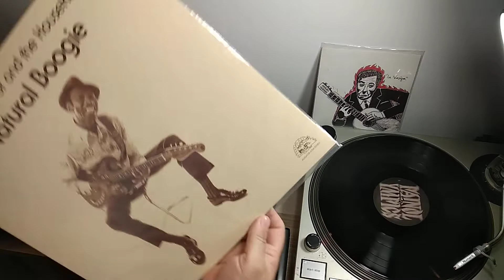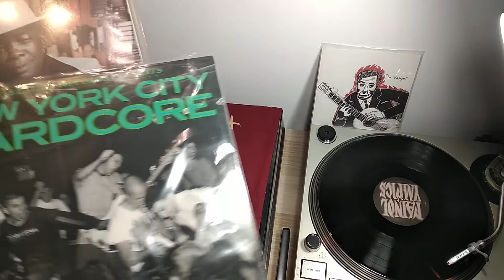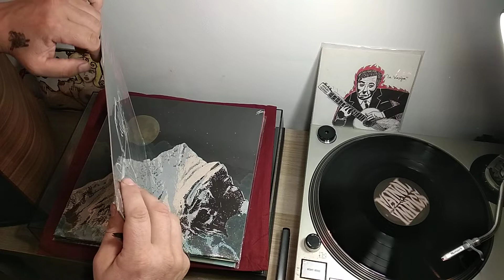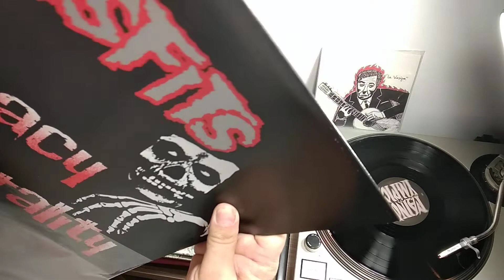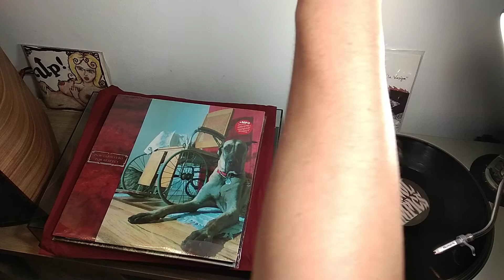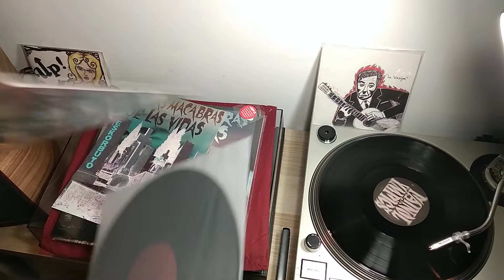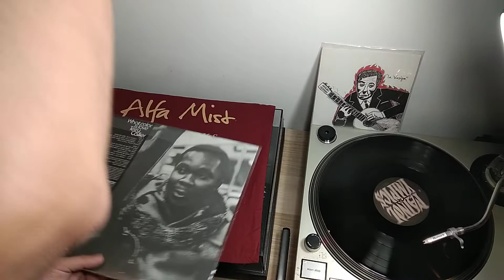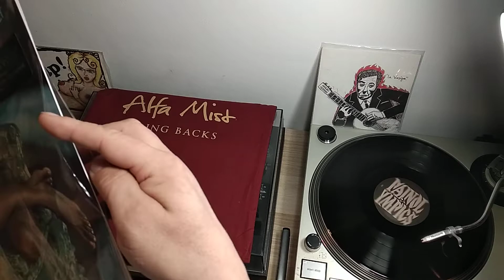Quería ser un vídeo sobre vinilos, y se ha convertido en un "CÓMO NO HACER UN VÍDEO PARA YOUTUBE"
Las cosas fuera de plano, música alta, chistes sin gracia, presentador que no sale, medio improvisado, mala iluminación, torpeza y el desastre final.

Que disfrutéis mucho poniendo a parir al autor, tal y como se merece.